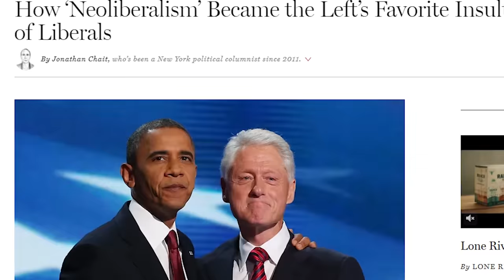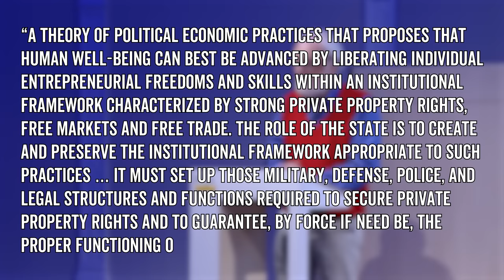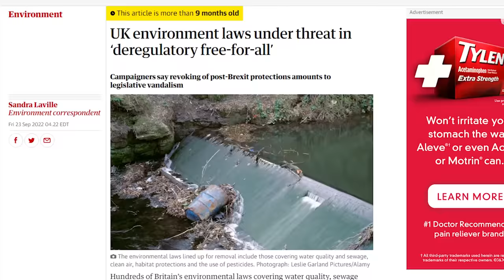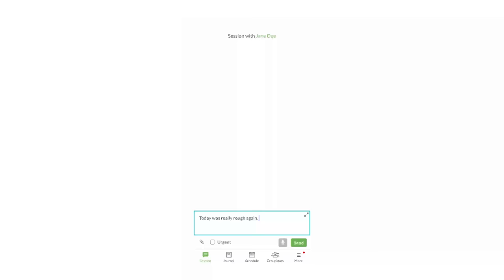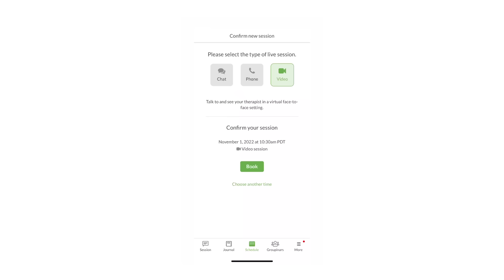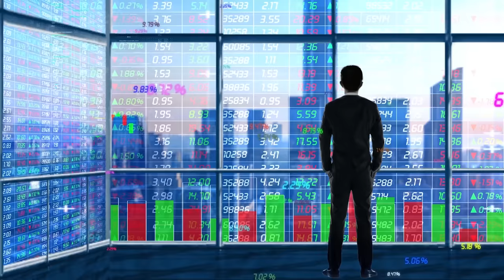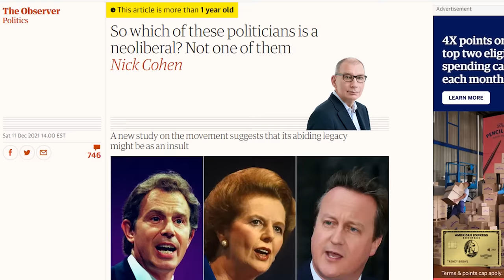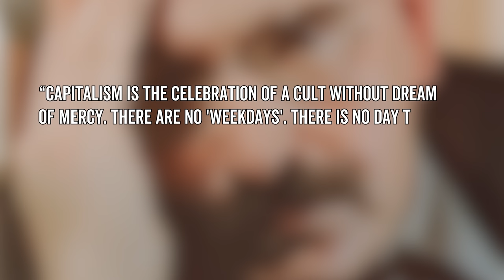How Neoliberalism Became Culture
Neoliberalism: Economics or Spirituality?

Neoliberalism is, practically speaking, the water that we drink when it comes to economics. But why do we continue to adhere to a system that pretty clearly benefits a select few at the expense of many? It makes us wonder: Does neoliberalism rely less on economic viability and more on abstract spiritual faith? Let’s find out in this video: Is Neoliberalism a Religion?